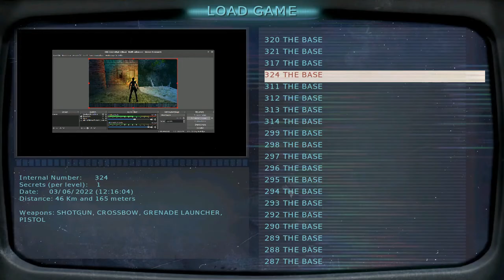Tomb Raider - War of the Worlds |17